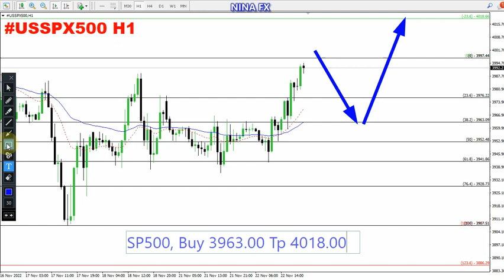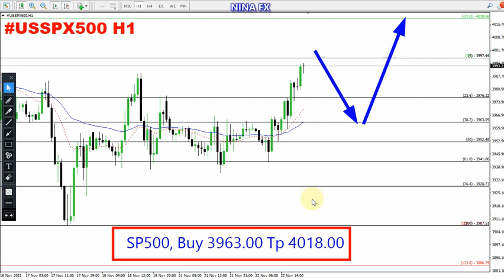S&P 500 Daily Analysis for November 23, 2022 by Nina Fx